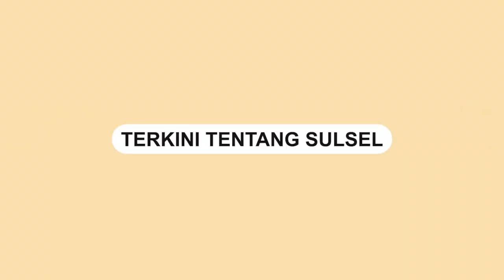Ini Motif Emak emak Siram Air Kencing ke Rumah Tet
Dalam video terlihat seorang wanita membawa baskom

Ia lantas menyiramkan air tersebut ke depan rumah tetangganya.

Video terkini dan terbaru..